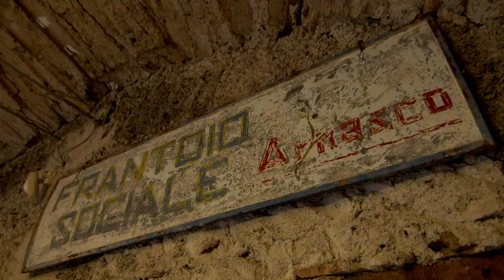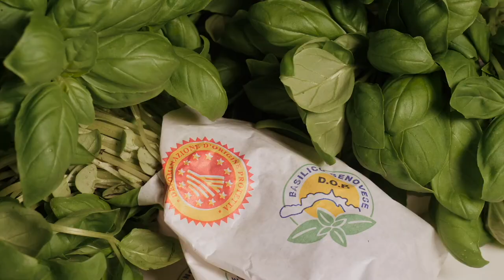Terragir 3: il turismo esperienziale mediterraneo che ti fa...vedrete...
Il progetto europeo TerrAgir3  è dedicato alla promozione di agriturismi, fattorie didattiche e aziende ittiche attraverso la loro offerta di attività, esperienze e prodotti tipici. E' un progetto dell' Assessorato all’Agricoltura della Regione Liguria  che mira ad accrescere la competitività delle PMI, comprese le imprese agricole che svolgono attività agrituristica e di fattoria didattica e le imprese di pesca che effettuano l’ittiturismo, promuovendo il turismo esperienziale attraverso creazione, promozione e vendita di pacchetti turistici che valorizzino l’autenticità dei territori transfrontalieri sul mercato internazionale.

TerrAgir 3 è un progetto finanziato dal programma Italia-Francia Marittimo, con capofila la Provincia di Nuoro e partner Regione Liguria, Regione Toscana, Odarc (Ufficio di sviluppo agricolo e rurale della Corsica), Consorzio per la tutela dell’olio extra vergine di oliva Dop Riviera Ligure, Strada del vino Cannonau, Federazione Strade del Vino, dell’Olio e dei Sapori di Toscana, Conseil Interprofessionnel des Vins de Corse – CIV.

Collabora il l Sistema Camerale ligure (Unioncamere, Camere di Commercio di Genova e Camear di Commercio Riviere di Liguria Imperia La Spezia Savona, Aziende speciali delle Camere di Commerci o liguri), Liguria Digitale e Liguria International